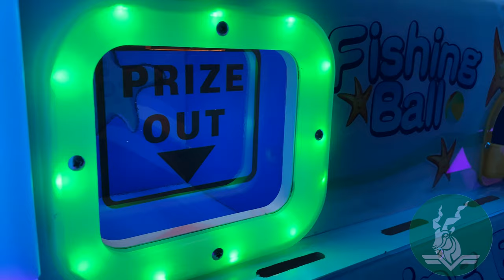Fish Ball - Markor Games